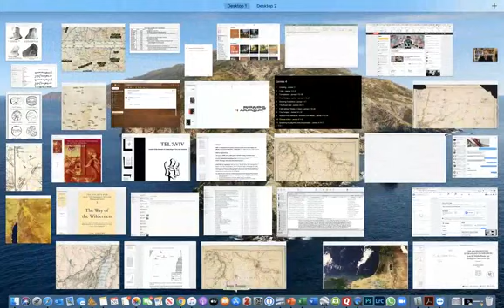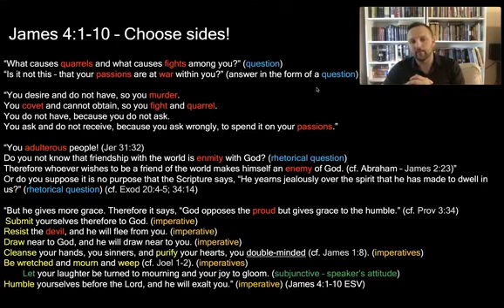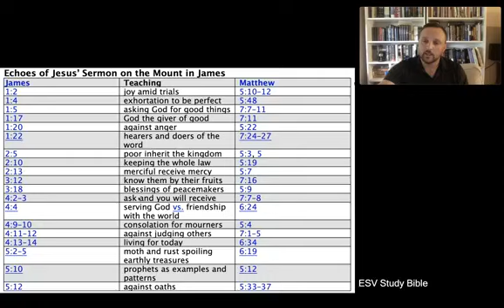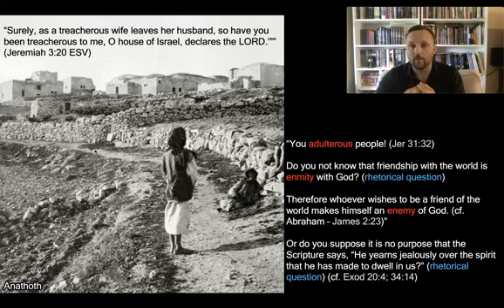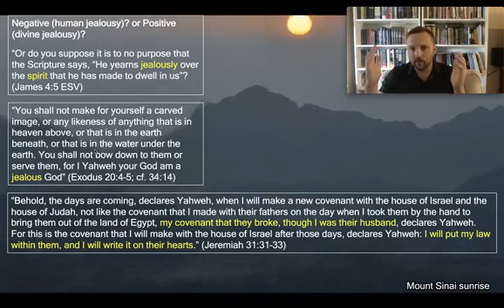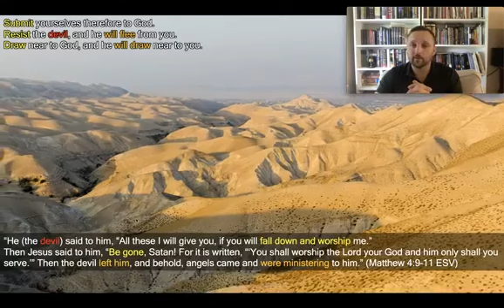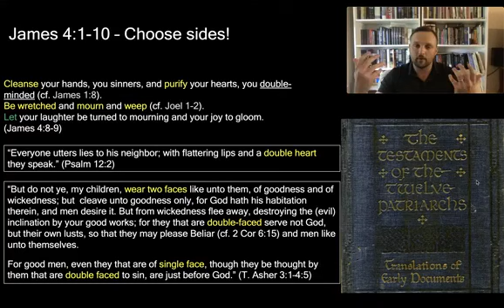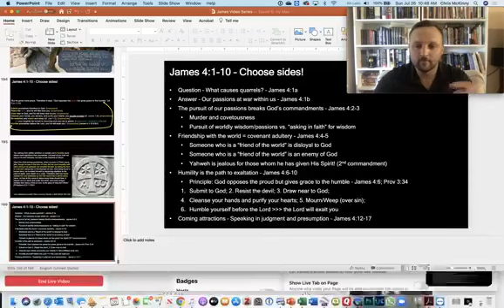13. James 4:1–10 - Choose sides! - Chris McKinny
Illustrations and notes from this study based on the Photo Companion to the Bible